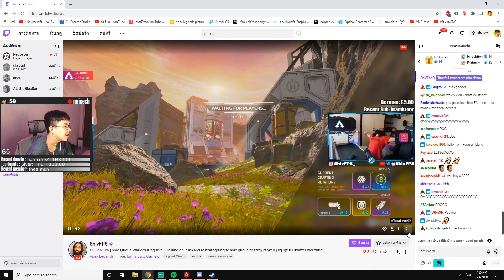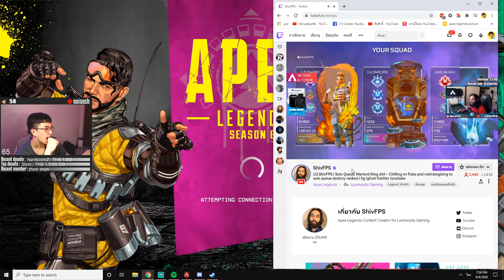วิงแมนฉันบูดซะแล้ว | noisech